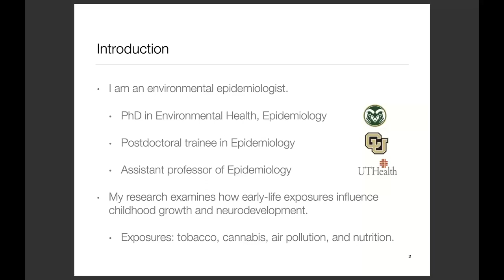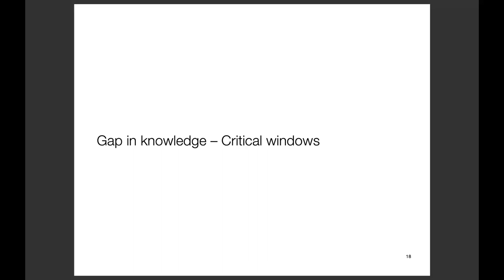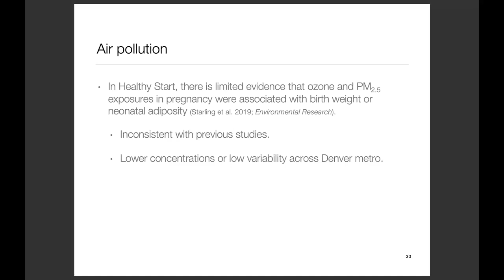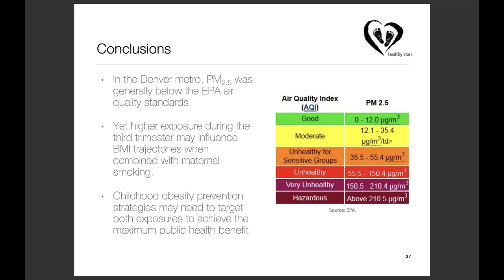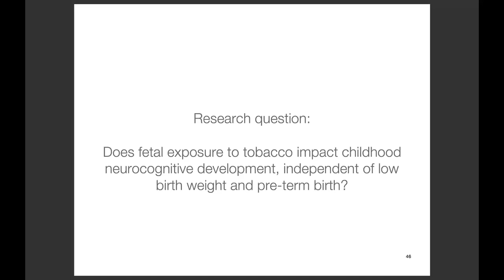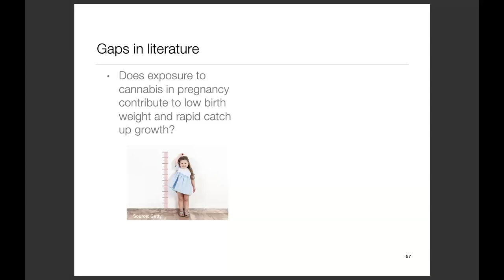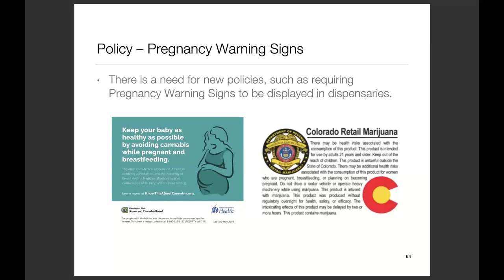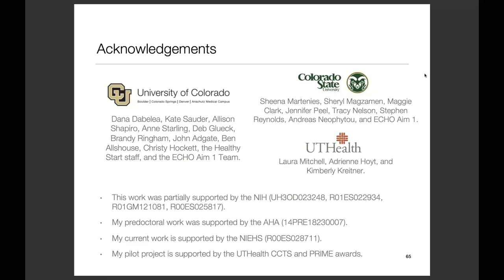Tobacco Exposure and Children’s Health: Identifying Critical Windows and Joint Effects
Tobacco exposure is detrimental to early-life growth and the developing brain. Few epidemiological studies have examined prenatal and postnatal exposures within the same study. Therefore, the most susceptible developmental periods are unknown. Early-life nutrition and other environmental factors may further alter risk, but the potential effect-modifying role of these factors has yet to be explored. This webinar will present current and ongoing evidence addressing these important gaps in knowledge.

Speaker: Brianna Moore, PhD, MS, Assistant Professor of Epidemiology, The University of Texas Health Science Center, Michael and Susan Dell Center for Healthy Living